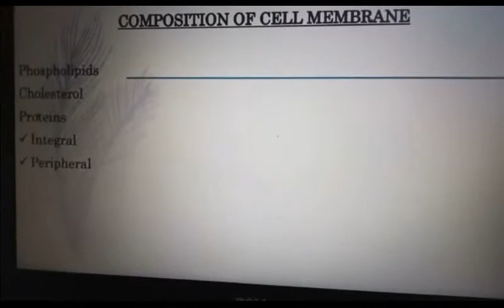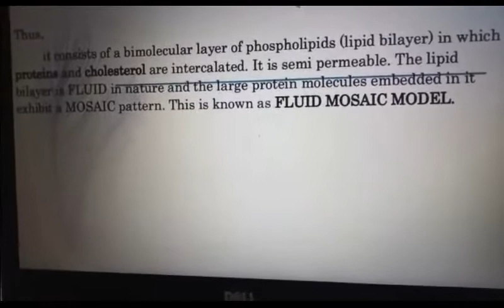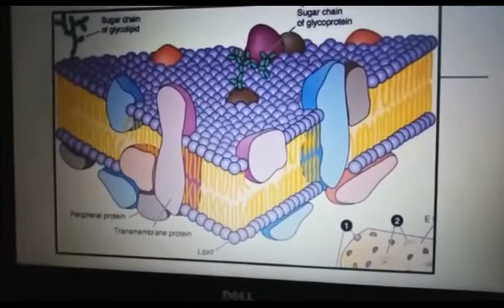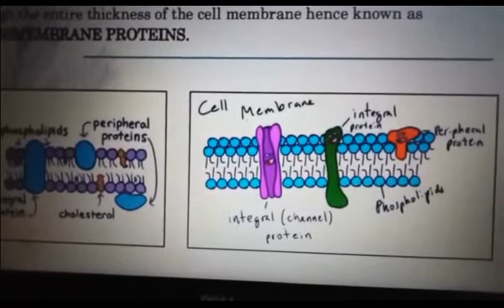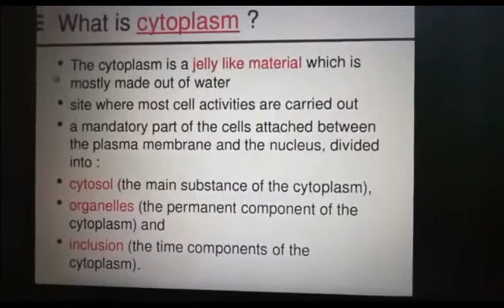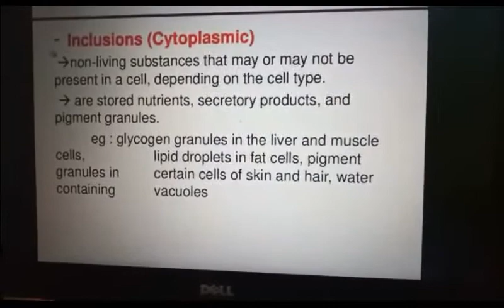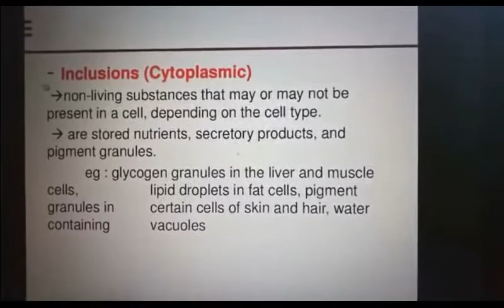BOT -401 Cell biology,genetics and evolution Lec-3 Cell Membrane, Cytoplasm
Cell Membrane, Cytoplasm